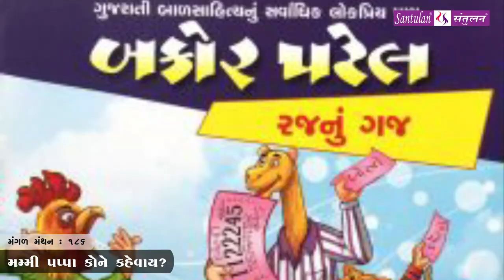મંગળ મંથન - ૧૮૬ | મમ્મી - પપ્પા કોને કહેવાય ?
વિચારની વસાહતો તરફની યાત્રા :: મમ્મી - પપ્પા કોને કહેવાય ?
પ્રતિ મંગળવાર
ભદ્રાયુ વછરાજાની
Bhadrayu Vachhrajani